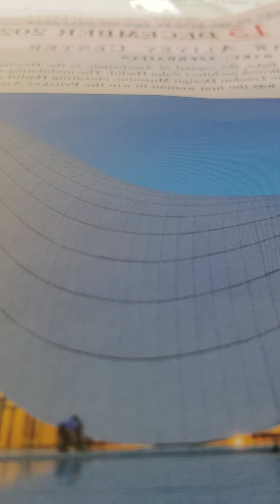thank God for spiritual growth